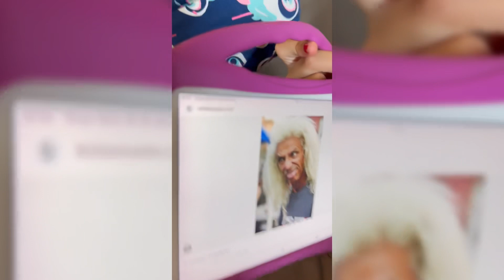Sofia não gostou do papai loiro